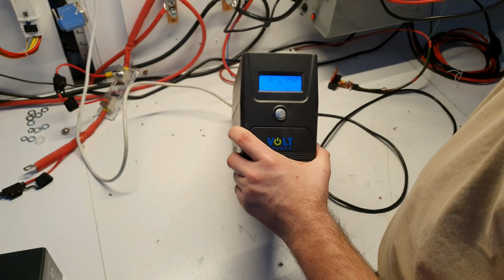Wymiana akumulatora w zasilaczu UPS MicroUPS 600 Volt Polska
Wymiana akumulatora w zasilaczu awaryjnym do komputera MicroUPS-600 jest łatwa, 5 minut i gotowe.